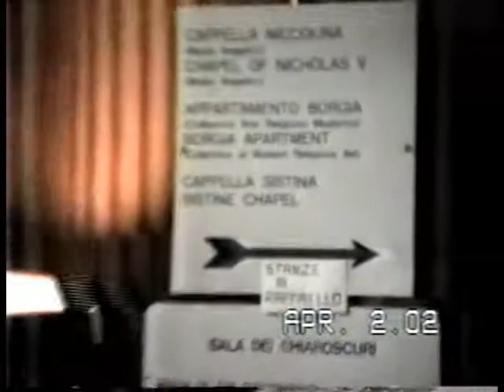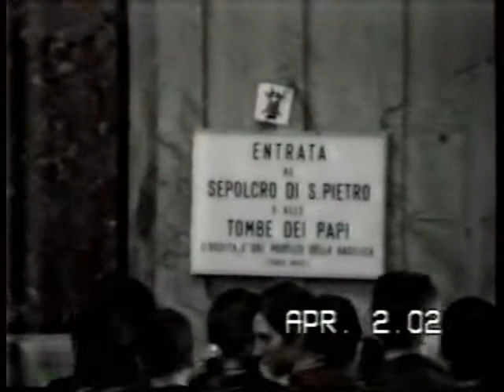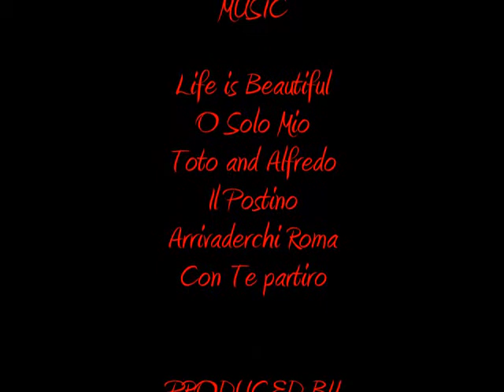Italia! .avi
Trip to Italia - 2002